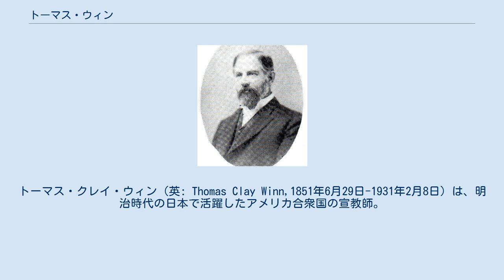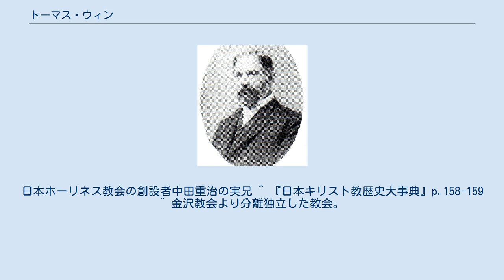トーマス・ウィン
トーマス・クレイ・ウィン（英: Thomas Clay Winn,1851年6月29日-1931年2月8日）は、明治時代の日本で活躍したアメリカ合衆国の宣教師。
 アメリカのジョージア州フレミントンのジョン・ウィン牧師の第3子として生まれる。
祖母のフェーベ・ブラウン(Phebe H. Brown)と伯父のサミュエル・ブラウンの影響を受けて海外宣教の夢を持っていた。
 アマースト大学とシカゴのマコーミック神学校を卒業する。
1877年、ユニオン神学校を卒業した後、イライザーと結婚して、1877年(明治10年)12月に横浜に入港、横浜のジェームズ・バラの塾を助ける。
 1879年(明治12年)にヘボンの推薦で石川県中学師範学校の英語教師になるために、妻のイライザ、教育宣教師のM・T・トゥルー、伝道師の林清吉、出口清子らと共に金沢に赴任する。
県令千阪高雅の許可を得て、キリスト教の講義所を作り、10月5日北陸最初の礼拝を行う。
1881年(明治14年)には大手町の講義所で日本基督一致教会金沢教会(現、日本基督教団金沢教会)を設立した。
1882年(明治15年)には私立愛真学校(北陸英学校)を設立する。
 1883年(明治16年)には中田久吉や長尾巻、長尾八之門、狩谷芳斎らに洗礼を授ける。
 師範学校の契約の終了後も金沢に留まり活動して、1884年(明治17年)には北陸学院の前身である、女子塾(私立金沢女学校)を開いて教育と伝道を行った。
ウィン夫妻は、19年間金沢で活動した。
その後、大阪で伝道する。
1906年(明治39年)には日本基督教会の会員の陸軍軍人の日匹信亮の求めで、満州に渡り伝道をする。
1912年(大正原元年)妻イライザーが60歳で急死する。
1917年下関で、フローレンスと再婚する。
 1923年(大正12年)まで満州で伝道を続けて、この年宣教師としての伝道生活を引退する。
帰国して下関で1年過ごしたのち、1924年(大正13年)米国に帰国する。
その後、妻が北陸学院教授に招聘されたので、1930年(昭和5年)には金沢に戻り、金沢教会と殿町(金沢元町)教会の両教会の奉仕をする。
1931年(昭和6年)2月8日金沢教会の礼拝中に急逝する。
 ^ 守部喜雅(2009年)p.78-79 ^ 中田後に、日本メソジスト教会の牧師として活躍する。
日本ホーリネス教会の創設者中田重治の実兄 ^ 『日本キリスト教歴史大事典』p.158-159 ^ 金沢教会より分離独立した教会。
守部喜雅(2009年)p.79